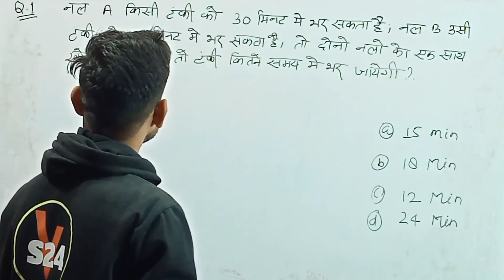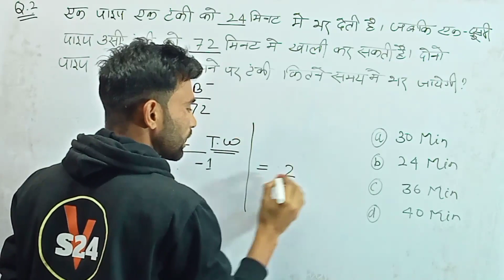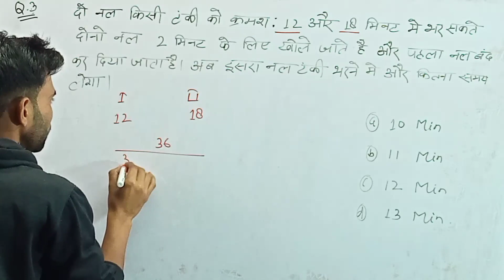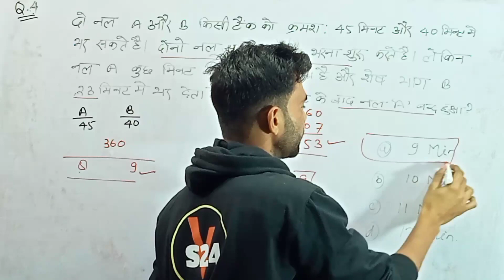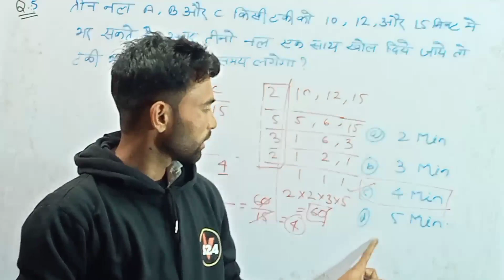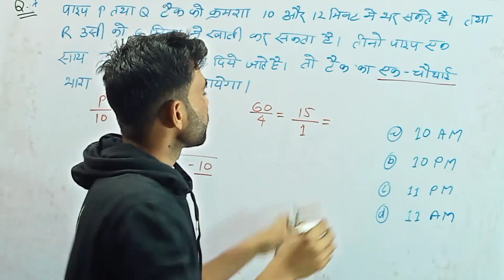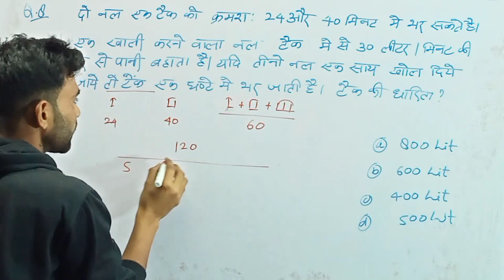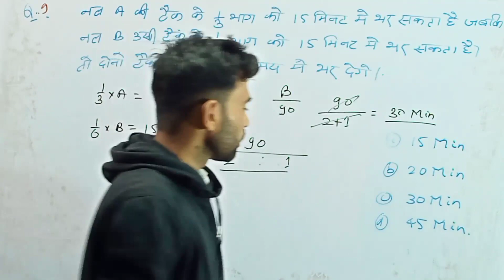Pipe and Cisterns Problems Tricks | Pipe and Tanki Shortcuts and Tricks | by- Anand Sir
Hey!
In this video we will learn how to solve Pipe and Cistern's problems with the help of short trick. You can solve all types of questions.

This chapter is similar to Time & Work. So if you didn't watched yet, Please go and watch Time and Work series to understand concept.

follow study 24 with vivek instagram

follow study 24 with vivek Facebook

                     Maths free classes available
maths Chapter wise video
maths by anand rao sir rrb Qualified
maths short trick classes